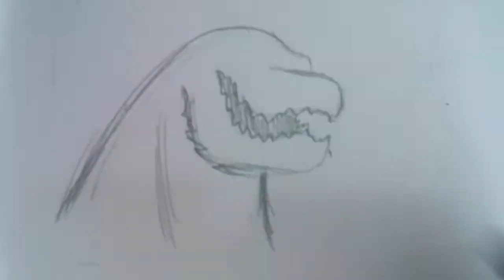How to Draw Godzilla Monster Planet Design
Godzilla: Planet of the Monsters is coming out soon and I felt like a needed to sketch this awesome new design. Although, I still can't believe that Godzilla is going to be a plant. Finished product coming soon.

Deviantart: TheAndreJohnsonShow